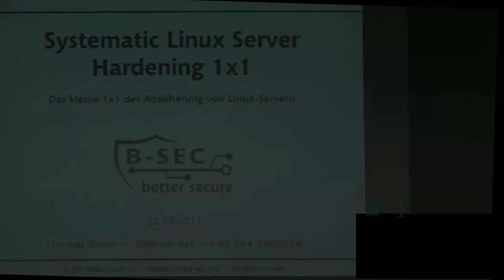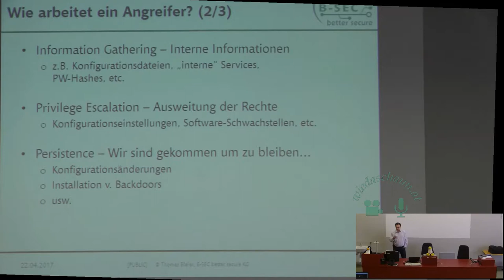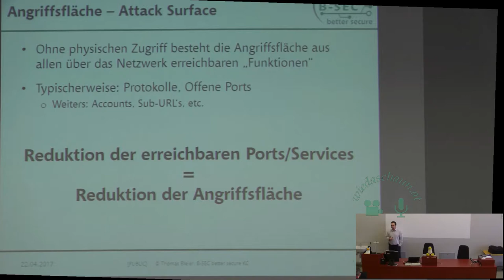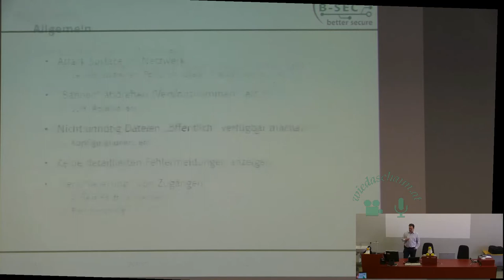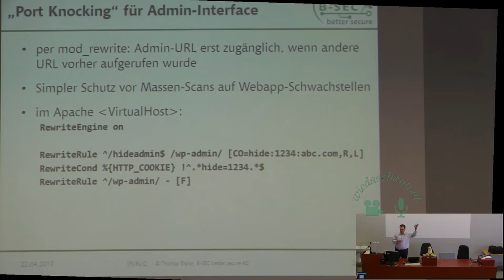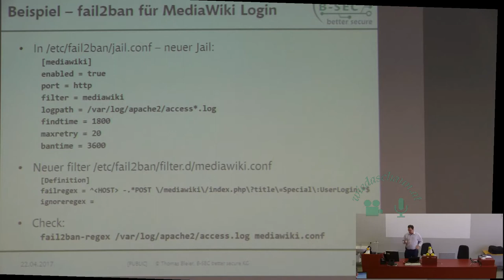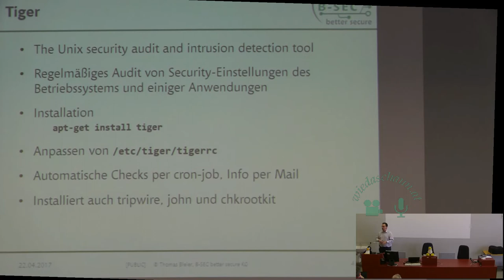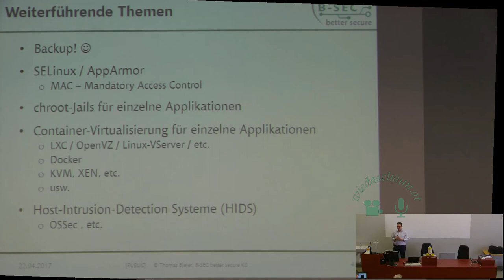Linux-Server-Hardening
Thomas Bleier
Wer einen Linux-Server im Internet betreibt, sollte sich Gedanken über die Absicherung dieses Servers machen – und genauso wie Angreifer heute systematisch vorgehen, sollten auch Absicherungsmaßnahmen nicht planlos umgesetzt werden. Der Vortrag bzw. Workshop zeigt die grundsätzlichen Vorgangsweise für die Härtung des Betriebssystems und darauf laufender Dienste gegenüber Angriffen für einen typischen Linux-Server (Webserver, Mailserver, etc.), inklusive praktischer Demonstration (basierend auf Debian Linux).

Der Fokus liegt auf einem Grundstock an Absicherungsmaßnahmen, nicht auf spezifischen Härtungsmaßnahmen gegenüber bestimmten Angriffen. Dabei werden beispielhaft Lösungen und Tools zur Umsetzung der Härtungsmaßnahmen vorgestellt, basierend auf Debian Stable.